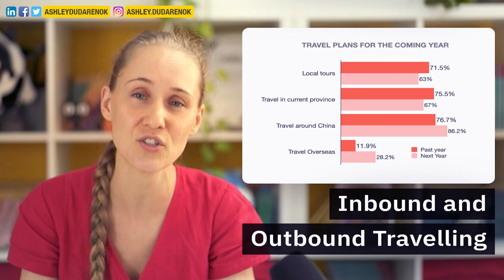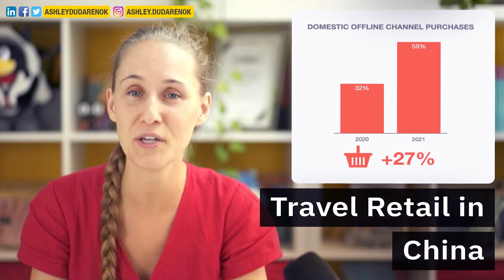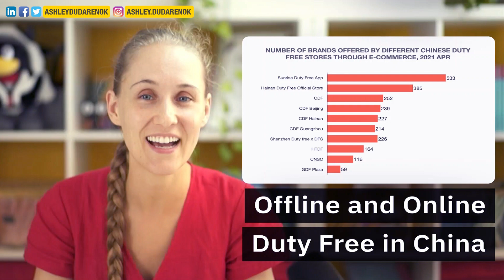Exploring China's Golden Week: Travel Retail and the Rise of Hainan | Ashley Dudarenok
Happy Chinese National Day! In this video, we celebrate the Golden Week—a time for domestic travel and festivities across China. Join me as we discuss the significance of this holiday period, the surge in domestic trips, and the booming travel retail market.

We'll delve into the impact of this year's Golden Week on Hainan's rise as a popular travel destination and explore the broader implications for the tourism industry in China moving forward. Discover how brands can leverage this holiday season to connect with consumers and capitalize on travel retail opportunities.

00:00 Introduction and history of the National Day in China
00:14 Why is this holiday called the Golden Week?
02:26 Chinese traveling domestically and internationally
03:36 Travel demand and consumers during China’s Golden Week
05:15 Travel Retail in China
07:09 Hainan - ‘the Duty-free island’
08:44 Travel retail Offline and online experiences

🚀 Tailored China learning expeditions, consumer research and digital transformation consulting, talk to Ashley's ChoZan 超赞 team
🚀 China digital marketing, KOLs and campaigns, reach out to Ashley's Alarice team